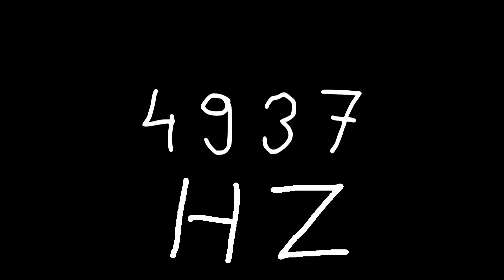4937 hz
Just sound.

chords
sounds
noise
tone
noises
tones
audio
wave
waves
sin
sine
sinus
sinoid
heart
heartbeat
resonancy